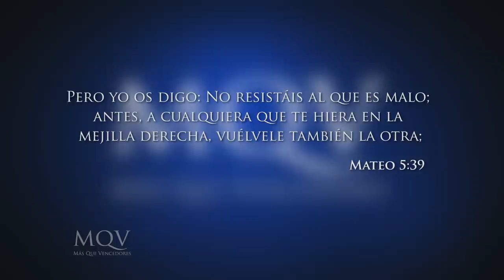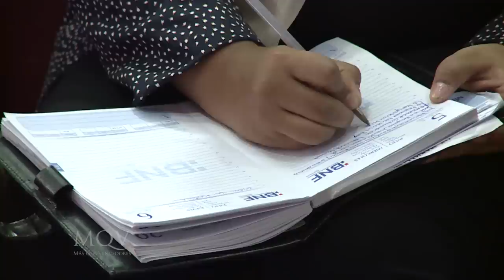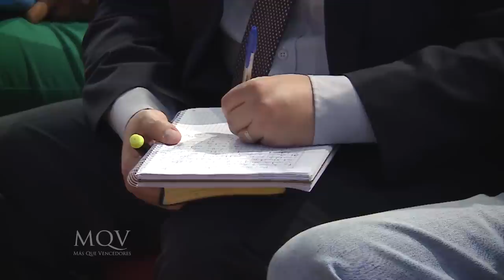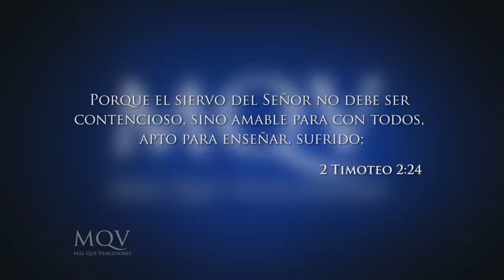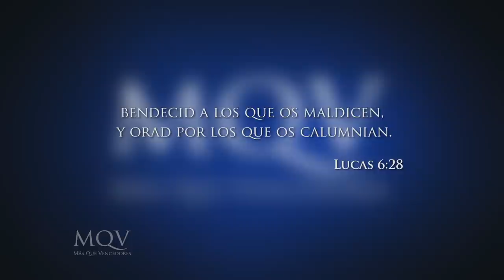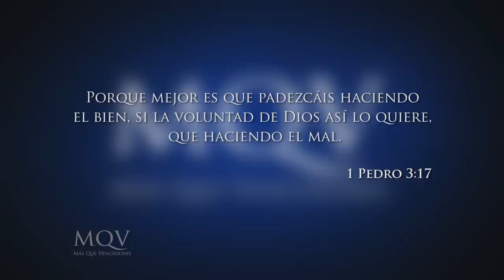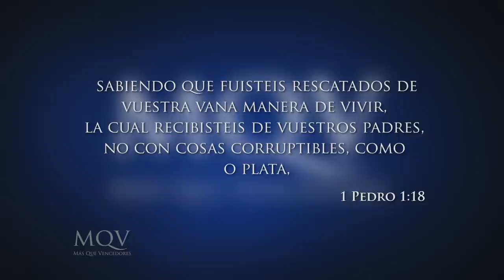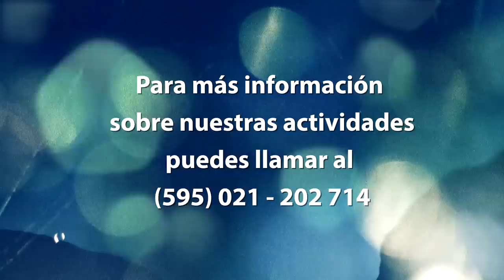Prédica del pastor Emilio Agüero - ¿Cómo reaccionar ante el malo?